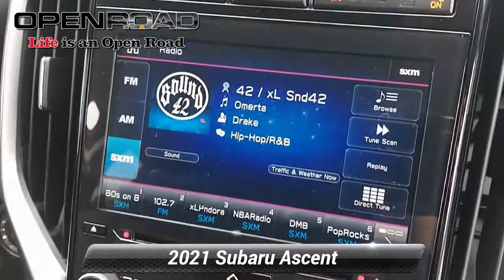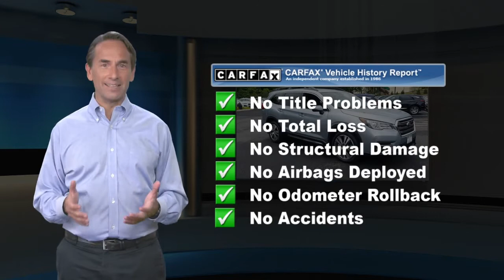Used 2021 Subaru Ascent Limited, East Brunswick, NJ P7820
CARFAX 1-Owner, Spotless, ONLY 2,287 Miles! REDUCED FROM $41,431!, EPA 26 MPG Hwy/20 MPG City! Third Row Seat, Heated Leather Seats, Rear Air, Heated Rear Seat, Back-Up Camera, Turbo Charged Engine, Aluminum Wheels. READ MORE!KEY FEATURES INCLUDELeather Seats, Third Row Seat, All Wheel Drive, Power Liftgate, Rear Air, Heated Driver Seat, Heated Rear Seat, Back-Up Camera, Turbocharged, Satellite Radio, iPod/MP3 Input, Onboard Communications System, Remote Engine Start, Dual Zone A/C, Smart Device Integration Rear Spoiler, MP3 Player, CD Player, Aluminum Wheels, Privacy Glass. Subaru Limited with Ice Silver Metallic exterior and Slate Black interior features a 4 Cylinder Engine with 260 HP at 5600 RPM*. Non-Smoker vehicle, ALL WHEEL DRIVE, INCLUDES BALANCE OF FACTORY WARRANTY, WARRANTY INCLUDED, CLEAN CARFAX, Great Finance Terms Available!EXPERTS ARE SAYINGGreat Gas Mileage: 26 MPG Hwy.AFFORDABLE TO OWNWas $41,431.BUY WITH CONFIDENCECARFAX 1-OwnerOUR OFFERINGSBUY FROM AN AWARD WINNING DEALER PLEASE NOTE: *All advertised prices are plus tax, title, dmv, dealer fees, and dealer installed options.*Based on current year EPA mileage ratings. Use for comparison purposes only. Your actual mileage will vary, depending on how you drive and maintain your vehicle, driving conditions, battery pack age/condition (hybrid models only) and other factors.

[RLVID:3864:20c70076095d31f9:cc5c428cbe16656d:1]